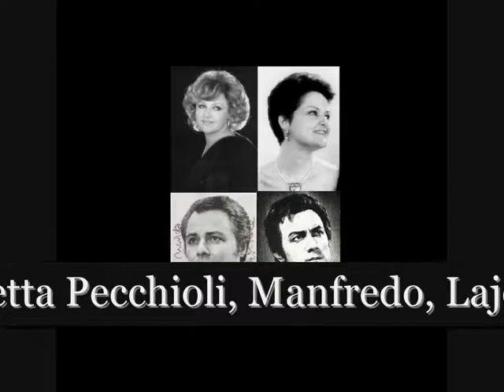Il Giuramento/S. Mercadante-Pt. VII-T. Zylis Gara/B. Pecchiolli/M. Molese/L. Miller-Act I, Quartet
"Quartet",
Opera, Il Giuramento,
Composer, Saverio Mercadante,
Elaisa, Teresa Zylis-Gara,
Viscardo, Michele Molese,
Bianca, Benedetta Pecchioli,
Manfredo, Lajos Miller,
Brunoro, Bernard Plantey,
Isaura, Claudy Tremblay,
Orchestre & Choeur de Radio France,
Conductor, Maurizio Arena,
1975.